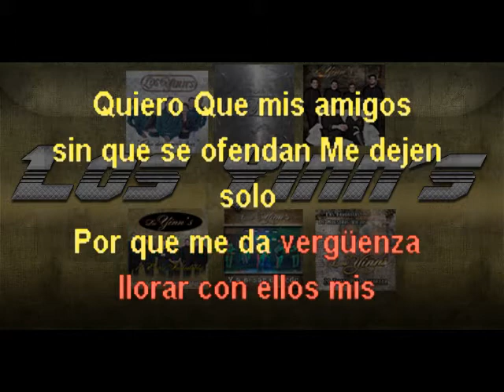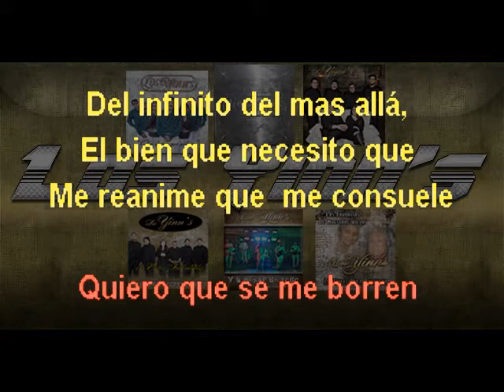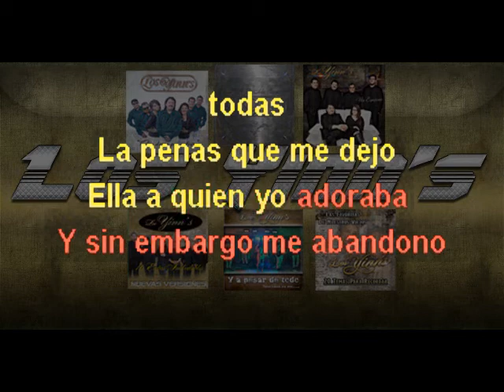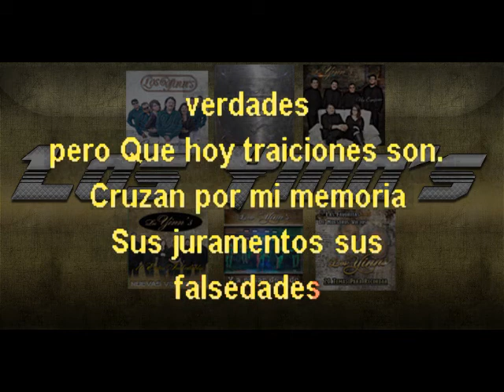SUFRIENDO A SOLAS KARAOKE CANTALA COMO LOS YINN'S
LOS YINN'S MUSICA BOHEMIAS Y KARAOKE